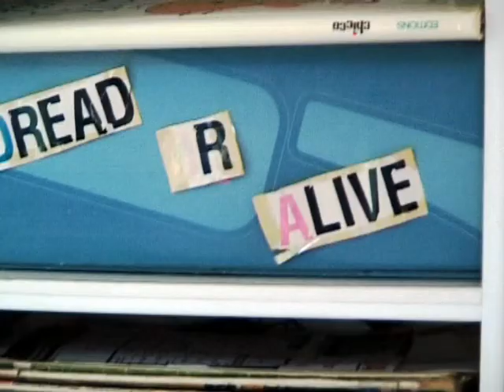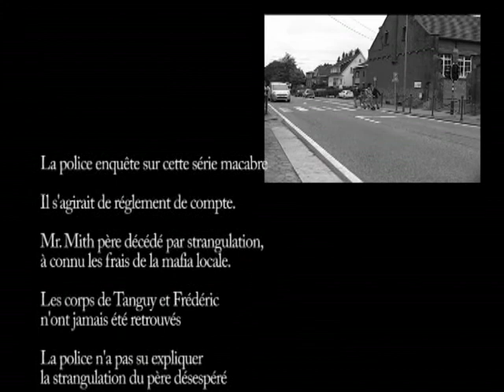La vie inspiré par Snatch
Réalisation vidéo faite il y a 7 ans dans le cadre des mouvements de jeunesse.